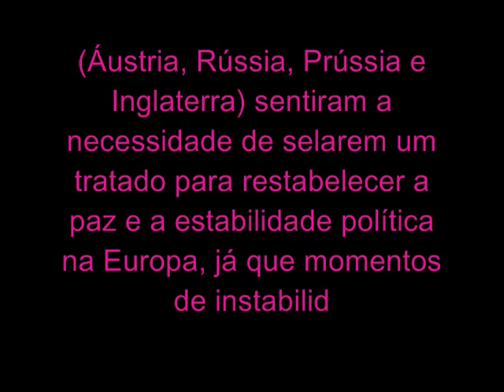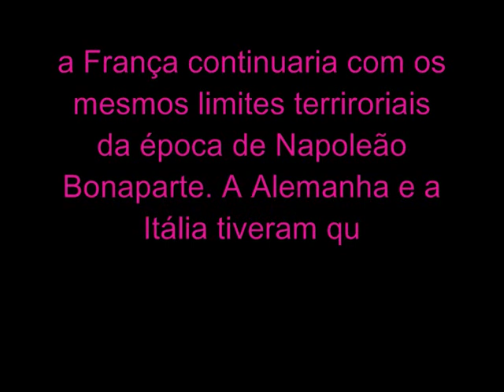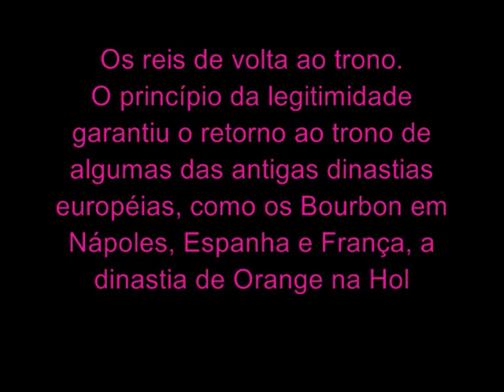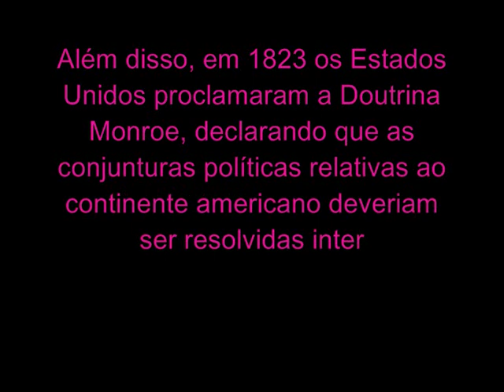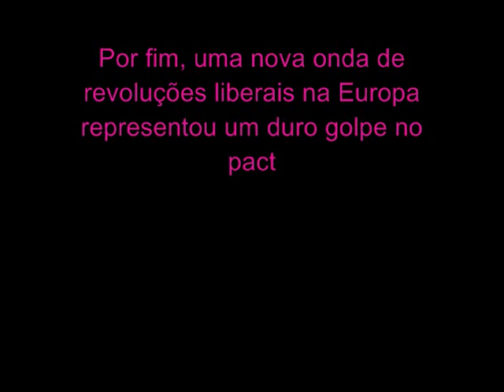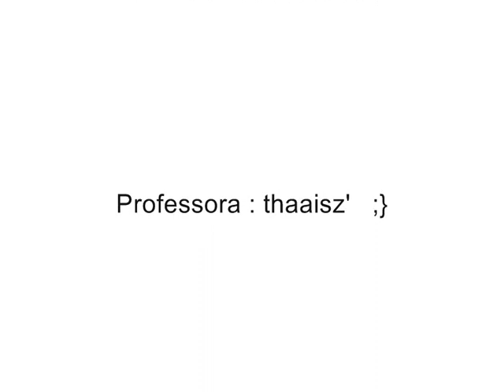congresso de viena for kaaaty s2'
Aeeeee tive q fazer um trabalho paara daki 2 diias , e ta na suaaaaaaavidade viu kaaaaaaaty !